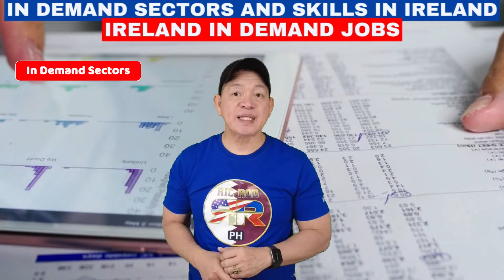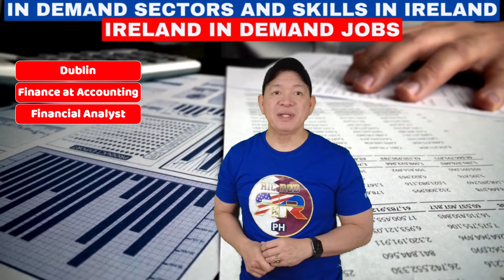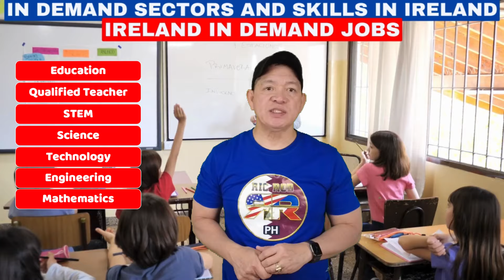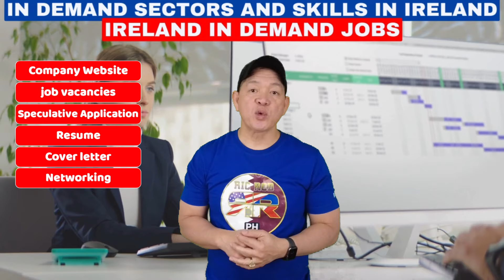WORK IN IRELAND | BEST JOBS & INDUSTRIES BOOMING IN 2024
Hello mga ka Ricrod! Kung noong mga nakaraang video ay naibahagi ko na sa inyo ang tungkol sa iba’t-ibang permit at visa sa Ireland pati na rin ang Caregiver opportunity sa Ireland. Ngayon ay ibabahagi ko naman sa inyo ang mga in demand jobs ngayong taon sa Ireland. Bibigyan ko rin kayo ng ilang information tungkol sa benepisyo kapag ikaw ay makapagtrabaho sa Ireland. At higit sa lahat ay kung saan kayo pwedeng makahanap ng job offer ngayon sa Ireland. Kaya kung interesado ka sa video na ito, panooring lang hangang dule, baka ito na ang maging daan upang makakuha ng trabaho sa Ireland.

3. Comment on our latest upload video